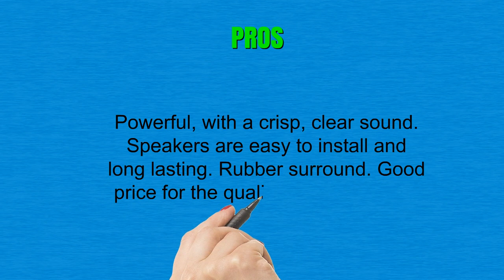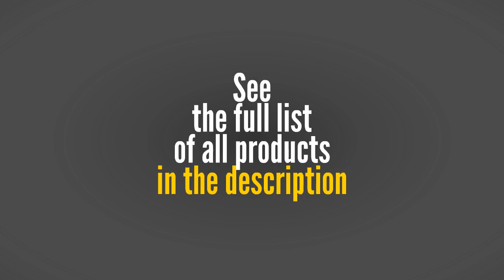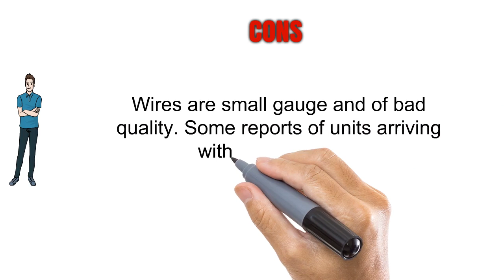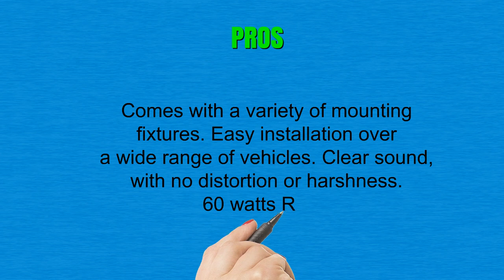Top 3 Best Car Tweeters You Can Buy 2019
3. Rockford Fosgate Punch P1T-S Tweeter Kit
2. Pioneer TS-T110 7/8-Inch Hard-Dome Tweeter (Pair)
1. JBL GTO19T Premium 0.75-Inch Component Tweeter - Set of 2